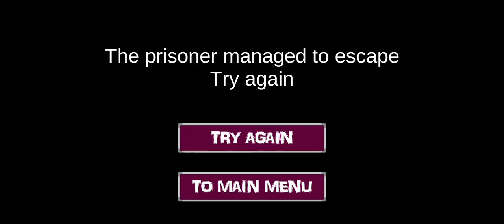Granny 3 Playing As Grandpa With Car Escape Gameplay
granny3 playinasgrandpa granny3newescape o.k crazy game